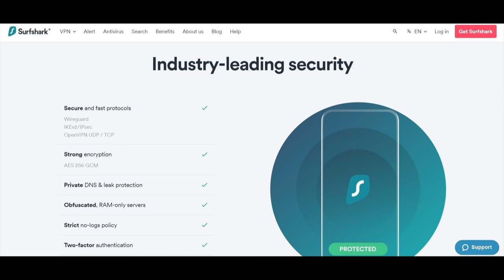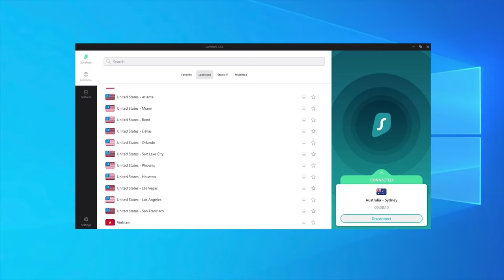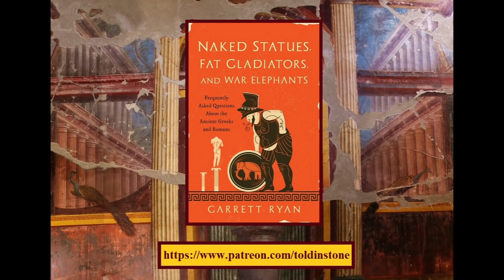Were the Romans close to an Industrial Revolution? (Part 1)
This is the first part of a two-video series exploring why an industrial revolution never took place in the Roman Empire.

Chapters:
0:00 Introduction
2:29 Three Fables about the Roman economy
4:27 Surfshark
5:43 Mass production
7:37 Mining
8:30 Water power
9:06 Steam power